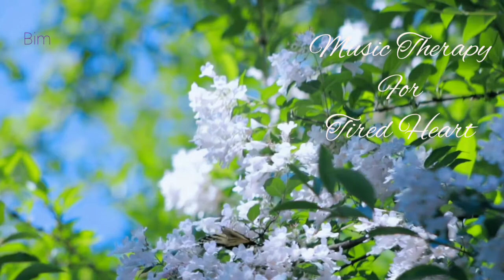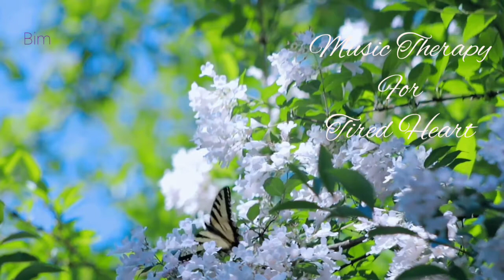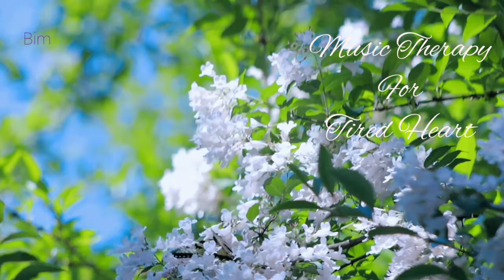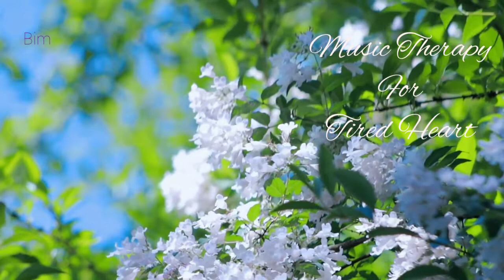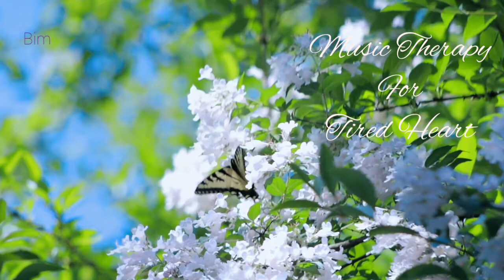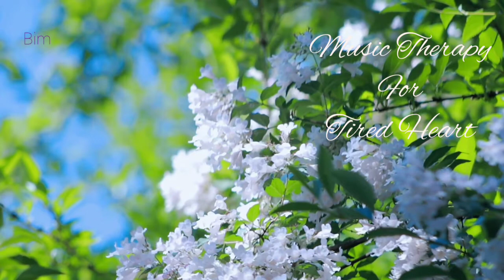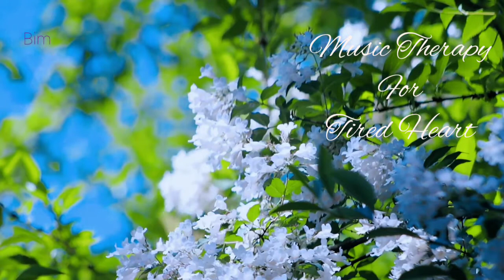Music Therapy For Tired Heart || Piano Relaxing Music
iAmMe2017 channel gives you relaxing music that helps you in all times. it is good for relaxing, meditation, yoga and can also be use on brain regeneration as well and will soothe your tired mind.

Please don't choose Youtube strike, let me know and I will remove your material immediately.